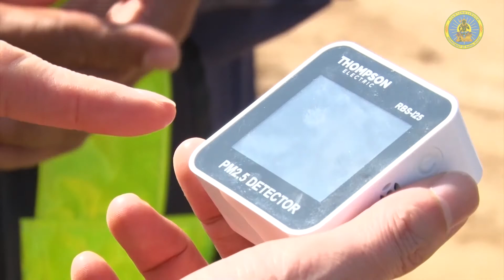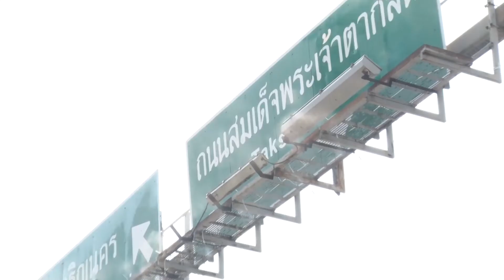กรมทางหลวงชนบท ขานรับมาตรการแนวทางป้องกันฝุ่นละอองเพื่อลดปัญหามลภาวะทางอากาศ PM 2.5